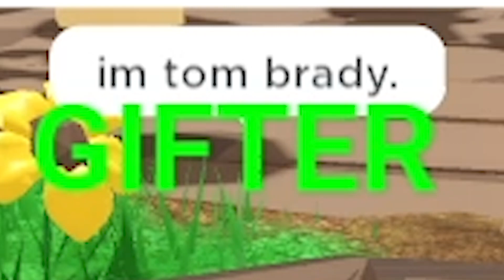I PRETENDED To Be TOM BRADY..(Roblox Bedwars)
In this video Pretended to be TOM BRADY In ROBLOX Bedwars by Dressing up as him In ROBLOX BEDWARS

If you want to join videos like this be sure to join Telanthrics and my discord!

If you haven't already be sure to like the video!